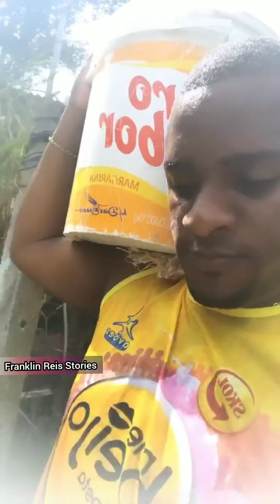Akon na casa dos pais ajudando na construção e fala como era sua vida.